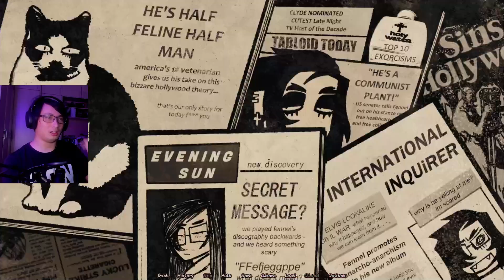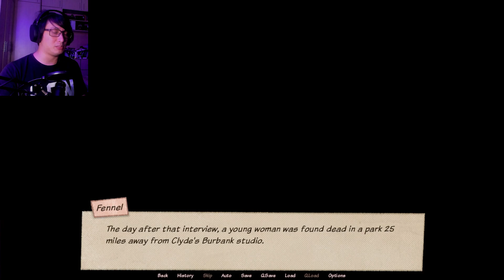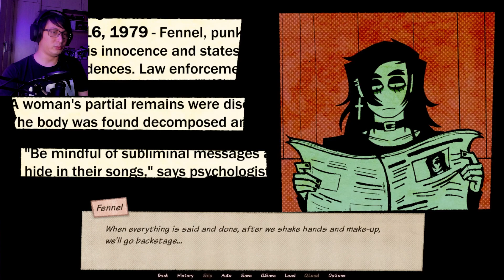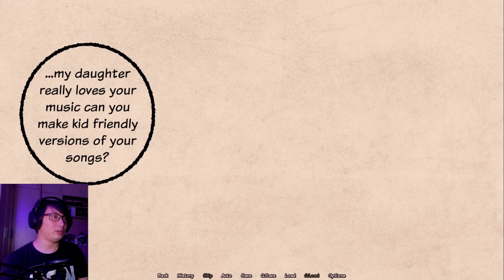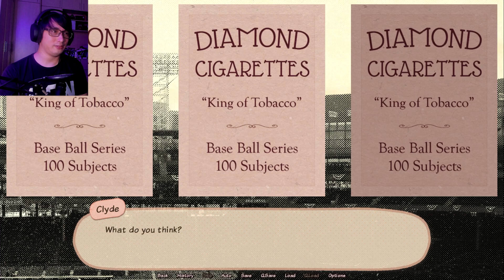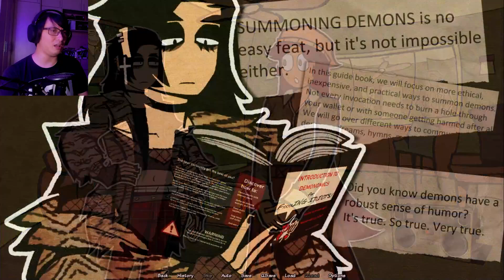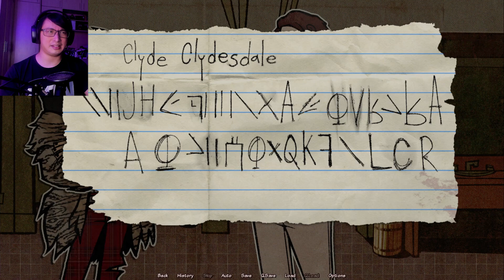Let's Be Gay And Solve Crime Together | Introdemo (Your Introduction To Demonomics) Demo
After appearing on Clyde Clydesdale's talk show, a string of deaths are pinned on Fennel. It's now up to him to clear his name, and maybe get a little revenge on the pretty boy talk show host, Clyde.